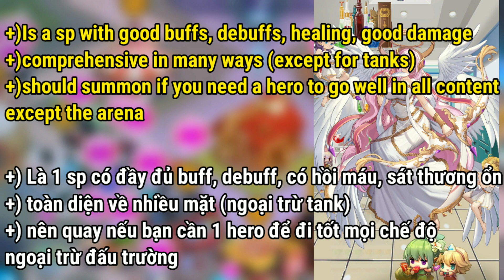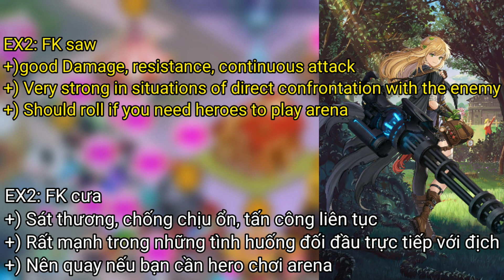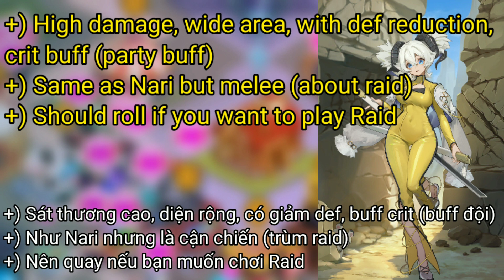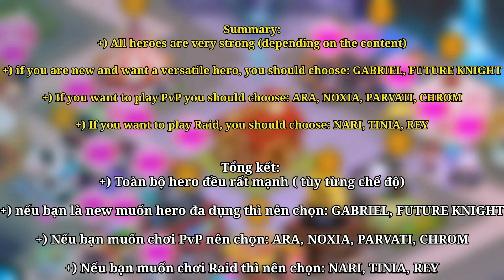Guardian Tales - Review banner Miss Chrom | Ultimate banner - 9 hero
0:21 - 0:34  Gabriel
0:35 - 0:50  Chrom
0:51 - 1:19  Future Knight
1:20 - 1:36  Nari
1:37 - 1:52  Noxia
1:53 - 2:09  Ara
2:10 - 2:27  Rey
2:28 - 2:43  Tinia
2:44 - 3:01  Parvati
3:02: summary (Tổng kết)